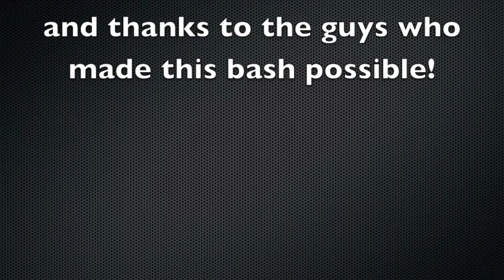HPI BAJA/LOSI 5T SAND DUNE BASHING P2-HD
hi guys this is part 2 too the epic dune bash